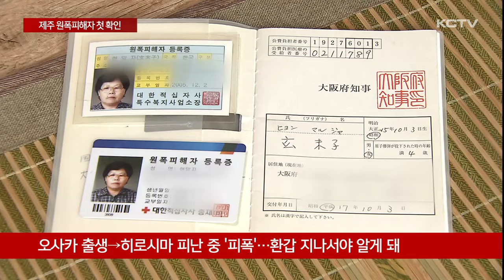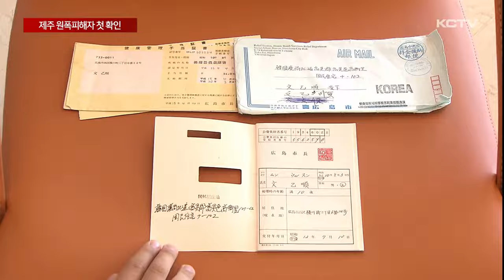일본 원폭, 제주 지역 생존피해자 8명 확인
1945년 일본 히로시마와 나가사키에 원자폭탄이 투하되면서 당시 거주하던 한국인 7만 명이 죽거나 피폭 피해를 입었습니다.

이런 가운데 제주지역에도 원자폭탄 피해를 입은 1세대 생존자들이 있는 것으로 확인됐습니다.

1945년 8월 6일 일본 히로시마에 이어 8월 9일 나가사키에 원자폭탄이 투하됐습니다.

당시 두 지역 주민의 34%인 23만 4천여 명이 숨졌고 외국인 희생자 중에는 한국인이 가장 많았습니다.

당시 한국인 4만 명이 사망했고 생존자는 3만 명으로 집계됐습니다.

1940년 일본 오사카에서 태어난 현말자 할머니도 피폭 피해를 입었습니다.

온 가족과 히로시마로 피난 길에 올랐고 원자 폭탄이 투하돼 가족이 죽거나 피폭 피해를 입었다는 사실을 60이 지나서야 큰 언니를 통해 알게 됐습니다.

[현말자 / 한국인 원폭피해자(84세)]
"원폭이라고 안 하고 폭탄이라고 했어요. 폭탄 떨어지면서 다른 사람들은 맞아서 죽기도 하고 피 많이 흘리기도 했고 우린 기차 철도 안에 들어가니까 살고 이모는 우리 먼저 담아주려고 하다가..."

당시 크게 다쳐 무릎에는 흉터가 깊게 나 있고 피폭 사실을 알게 된 이후 부턴 후유증에 대한 불안과 걱정을 안고 있습니다.

"아무래도 또 내가 잘못될 거 아닌가. 막내는 막 아팠어요. 그 생각하면 언니 이상해 말하면 제가 막 욕해요. 아무튼 막내가 좀 이상해요."

원폭 투하 당시 11살이던 문을순 할머니.

마치 어제처럼 끔찍했던 그날의 기억이 생생합니다.

[문을순 / 한국인 원폭피해자(90세)]
"불이 반짝 들어오더라고요. 낮에 무슨 전깃불이 켜지나 싶어서 쳐다보니 전깃불이 아니고 쳐다보는 순간에 막 파파팍 소리가 나니까 귀를 먹어버려요. 소리가 어찌나 크던지. 전부 다 송장이에요. 사람이 죽어서. 집집마다 송장이에요."

그동안 알려지지 않았던 제주지역 원자폭탄 피해자들입니다.

히로시마 또는 나가사키의 일정 구역에서 직접 원자폭탄 피해를 입었고 태아 상태에서 피폭돼 일본 정부로부터 공식 피해자로 인정됐습니다.

현재 연령대는 70대 후반에서 90대로 제주에는 제주가 고향이거나 다른 지역에서 온 1세대 원폭피해자 8명이 생존해 있는 것으로 파악됐습니다.

[정원술 / 한국원폭피해자협회장]
"히로시마나 나가사키에 원폭 투신지에 주소나 본적을 두고 2인 이상 증인까지 있어야 해요. 그래서 어렵게 인정된 피해자이기 때문에 그분들은 확실합니다."

제주에서 처음으로 원폭 피해 생존자들이 확인된 가운데, 이들에 대한 지자체 차원의 실태조사와 지원 방안이 시급해 보입니다.